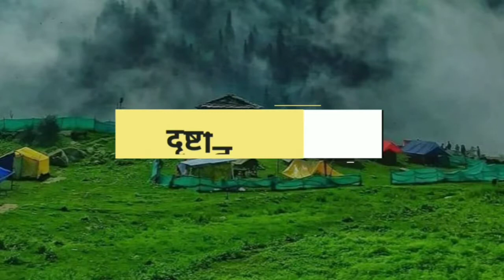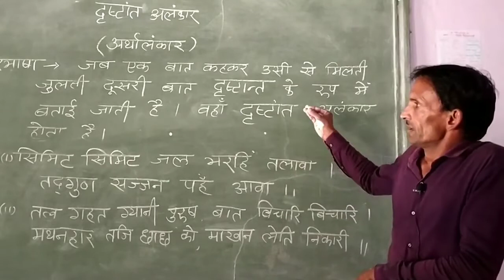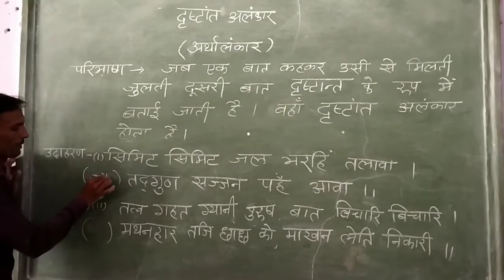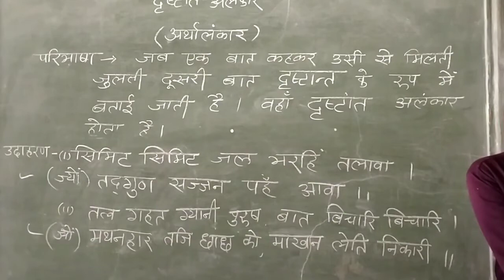दृष्टांत अलंकार | Drishtant Alankar